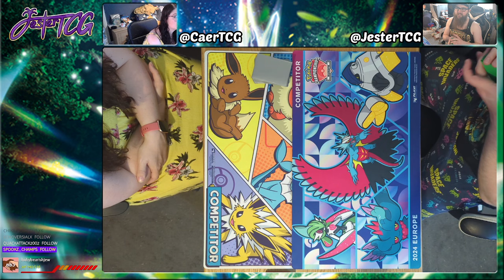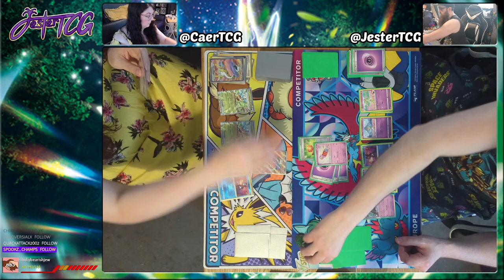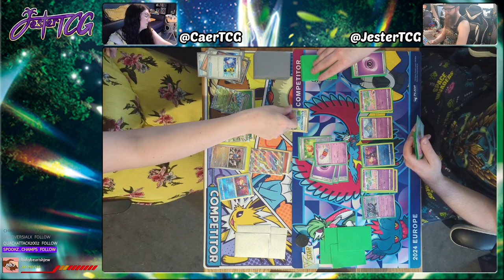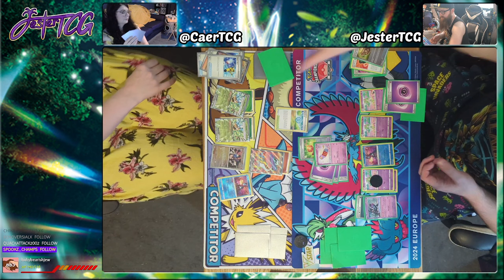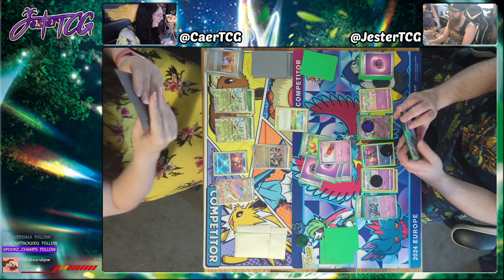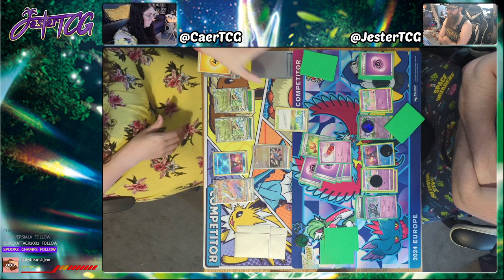This Was So One-Sided! [Pokemon TCG Tabletop Gameplay]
Welcome to my Pokemon TCG Tabletop series! Rather than always dealing with Pokemon TCG Live, we turn on the webcams to take a look at decks both upcoming in future formats & sets, and current decks to get real testing in before League Cups and Challenges, as well as other Major Events!

Deck Lists:

Raging Bolt ex -
Pokémon: 12
3 Teal Mask Ogerpon ex TWM 25
1 Squawkabilly ex PAF 75
4 Raging Bolt ex TEF 123
1 Iron Bundle PAR 56
1 Radiant Greninja ASR 46
1 Cornerstone Mask Ogerpon ex TWM 112
1 Sandy Shocks TEF 98

Trainer: 35
2 Switch Cart ASR 154
3 Ultra Ball PAF 91
4 Earthen Vessel PAR 163
2 Energy Retrieval SVI 171
2 PokéStop PGO 68
4 Professor Sada's Vitality PAR 170
1 Superior Energy Retrieval PAL 189
1 Super Rod PAL 188
2 Iono PAF 80
3 Pokégear 3.0 SVI 186
2 Pokémon Catcher SVI 187
1 Prime Catcher TEF 157
1 Pal Pad SVI 182
4 Nest Ball PAF 84
2 Bravery Charm PAL 173
1 Boss's Orders PAL 172

Energy: 13
7 Grass Energy BRS G
3 Fighting Energy BRS F
3 Lightning Energy BRS L

Gardevoir ex -